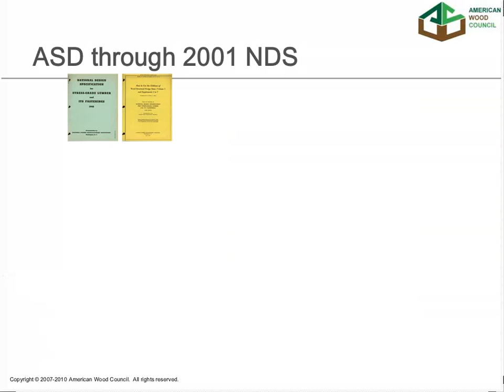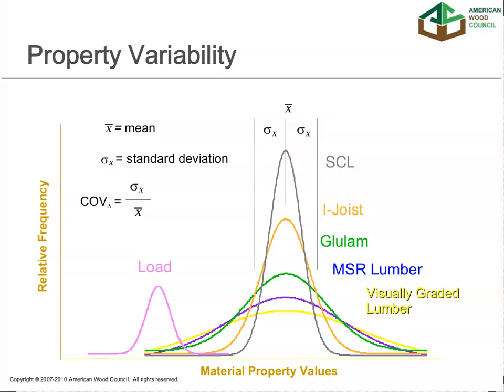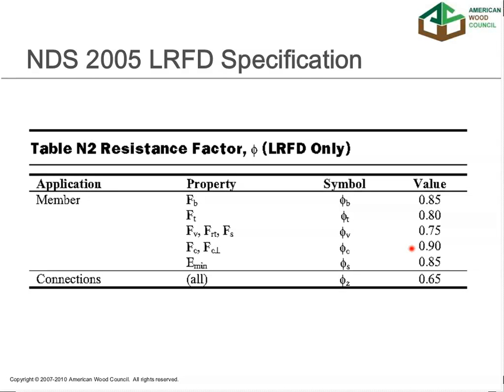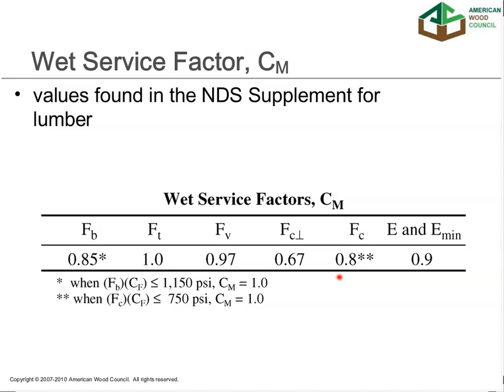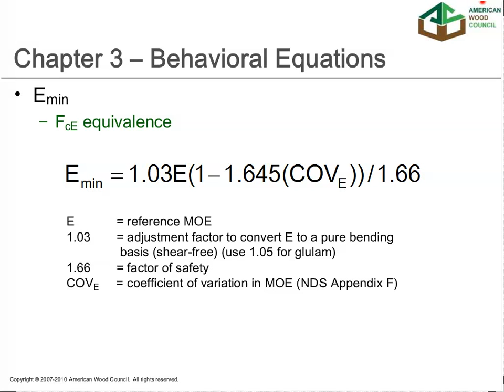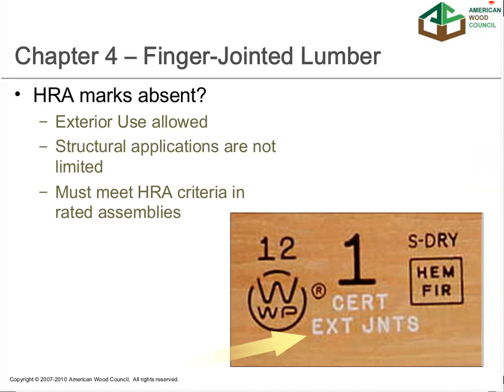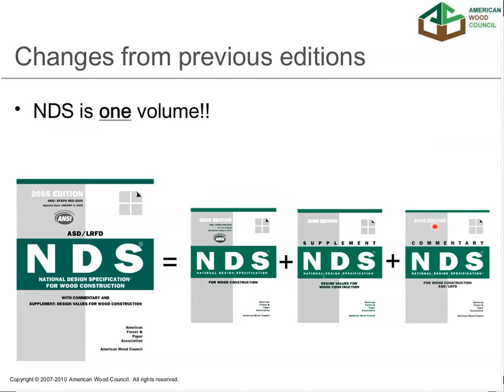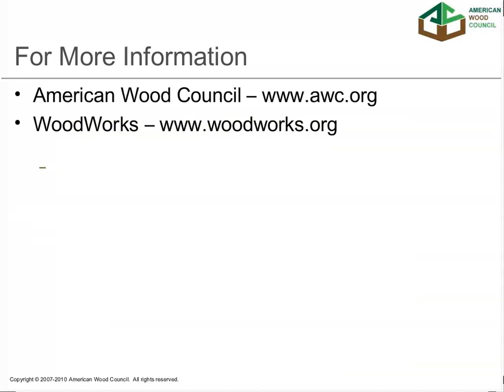2005 NDS for Wood Construction - ASD/LRFD - Part I: Member Design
This video is not eligible for continuing education credit.